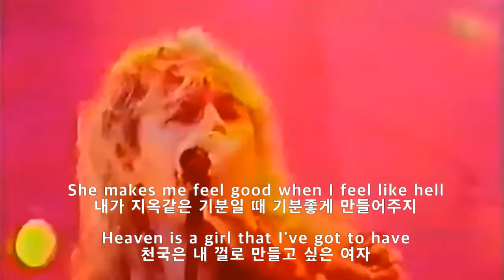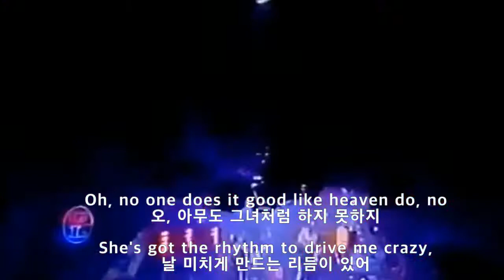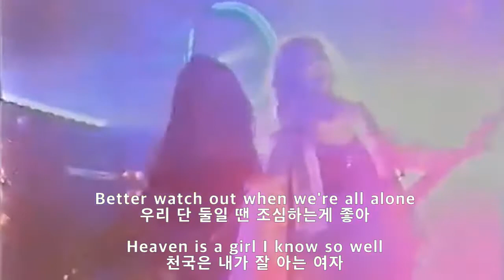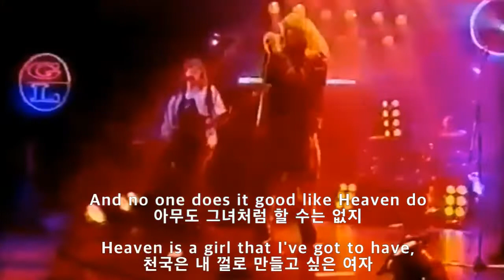데프레파드-HEAVEN IS (가사해석)